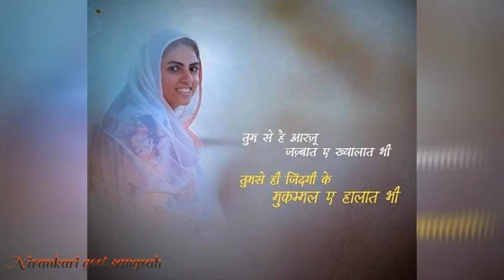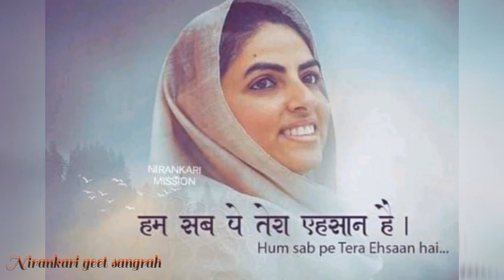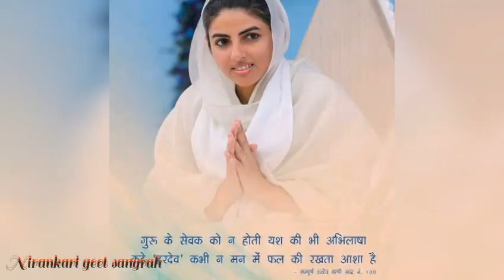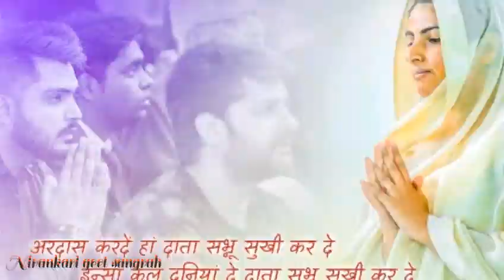sar jhukane se Baat Banti hain | nirankari songs | sant nirankari mission | Gazal | Nir.. geet s..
Hii

This beautiful gajal has been sung by Surendra Khan ji, revealing his sentiment in this beautiful gajal, has told that bowing heads in this guru dar makes the matter and by erasing the self, this nirankar can be brought to life comple.

Sung by :- Res. Surendra khan jii

Ap sabhi ko hmare channel pe , sabhi prakar ke nirankari geet ka ek sundar sangrah prapt hoga, aur hm hmesa hi apke liye aese sundar geeto ka sangrah late rahenge.

dhan nirankar jii

Dhan nirankar jii